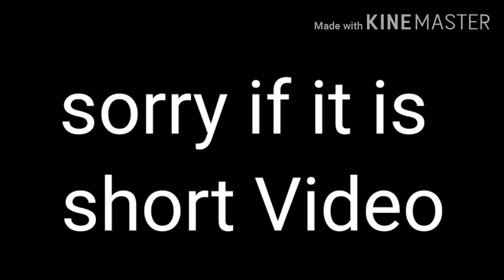If Bowser Met A Karen/Super Mario Bros/Gacha Club/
Ft.

Bowser From:(Super Mario Bro)